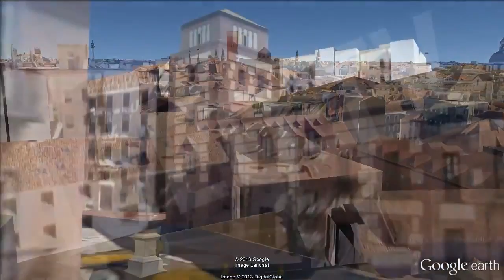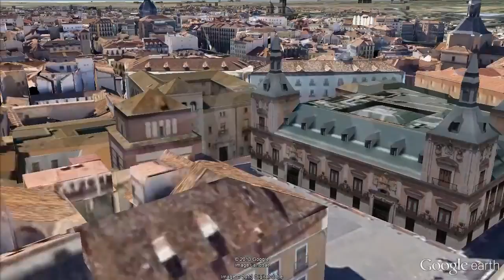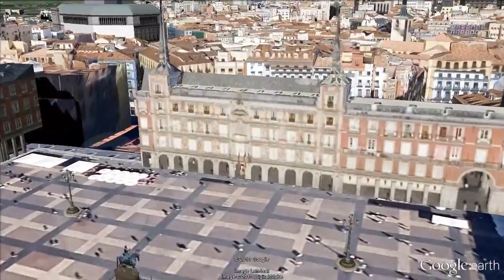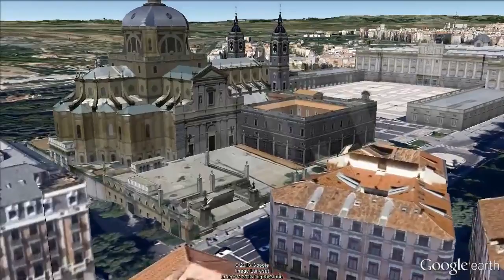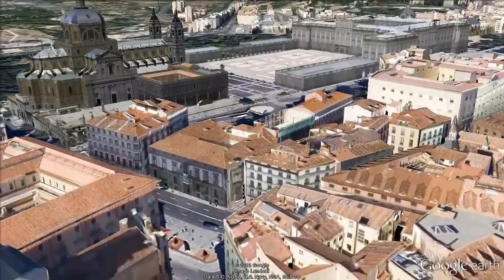Madrid, When Was a Village ( Spain) [IGEO TV]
In the next video we show the oldest Madrid, that one that appeared just like a village more than five centuries ago, since the ten oldest buildings in the city, all of them located in the centric part of it.

-Lujanes House (1460)
-Don Alvaro de Lujan House (1494)
-Cisneros House (1537)
-Seven pipes House (1574)
-Bakery House (1590)
-Carboneras Convent (1600)
-Encarnacion Abbey (1611)
-Council Palace (1613)
-Butchery House (1617)
-Abrantes House (1653)